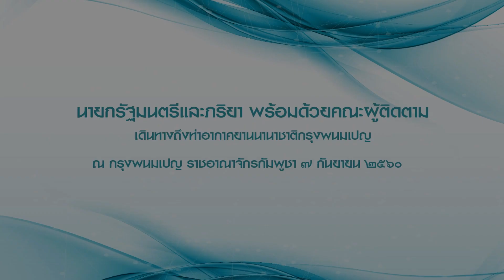นายกรัฐมนตรีและภริยาเดินทางถึงท่าอากาศยานนานาชาติกรุงพนมเปญ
นายกรัฐมนตรีและภริยา พร้อมด้วยคณะผู้ติดตาม
เดินทางถึงท่าอากาศยานนานาชาติกรุงพนมเปญ
ณ กรุงพนมเปญ ราชอาณาจักรกัมพูชา ๗ กันยายน ๒๕๖๐